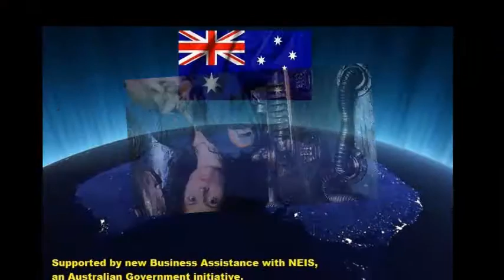Unbelievable 'Voices from the Stars' mix by EDTECH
Images related, but not specific to the scene being highlighted in the mix.